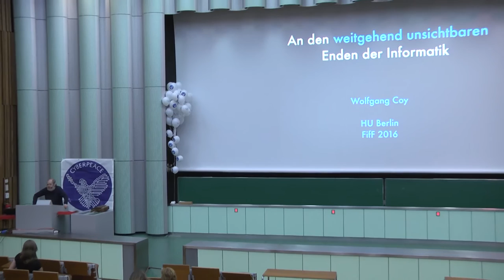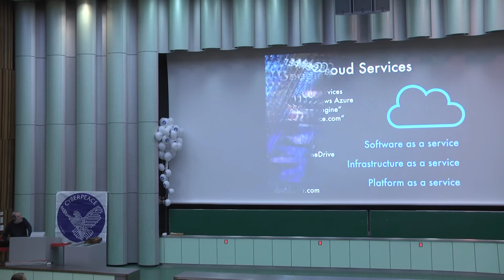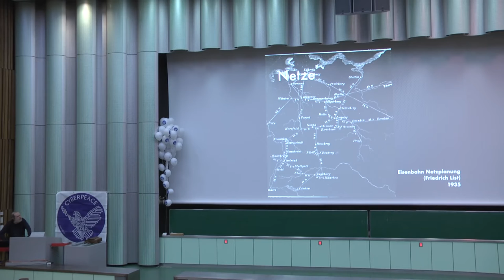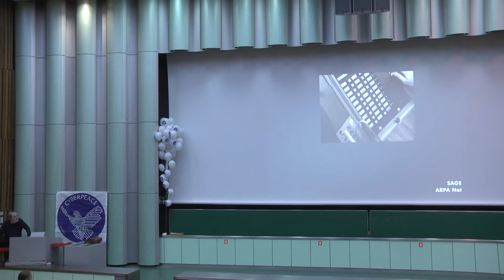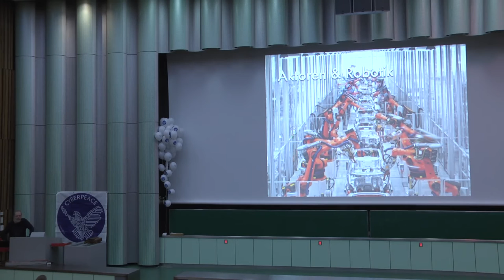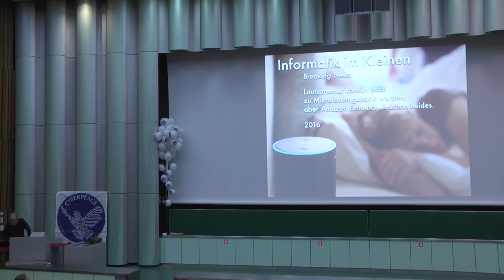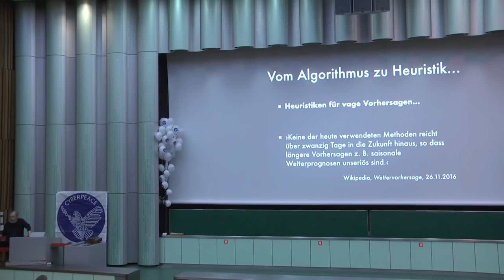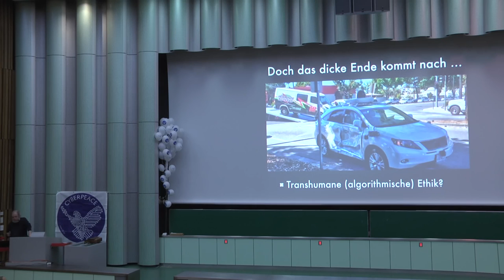Wolfgang Coy: An den Enden der Informatik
So wie die Physik vom Subatomaren bis zum Kosmischen forscht, spannt sich die Informatik von den beliebig unterteilten Dingen des Internet of Things bis zu den weltumspannenden Netzen, die im letzten Jahrzehnt riesige Data Centers als Knoten ausgebildet haben. Wir bewegen uns im digitalen Nebel der Clouds und im Dunstkreis unserer Wearables in immer engmaschigeren Datengeweben. Wo soll das Alles enden?

Wolfgang Coy